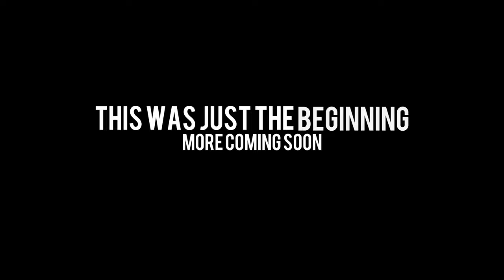Rohan Eternal Vengeance : Celestial Arch!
Do not worry about tomorrow.
For tomorrow worry willl worry about itself.
Each day has enough trouble of its own.